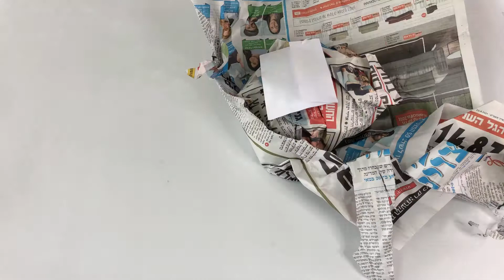גלי רבהון - 318307857